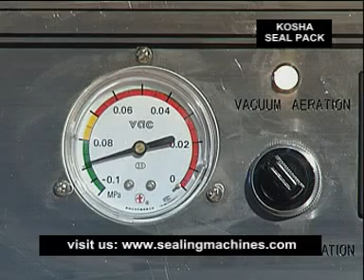Vacuum Sealing Machine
This is a High Speed Vacuum Sealing Machine

This machine is Capable of FAST Removal of Air & Gas from the Pouch And then speedily seal the bag.

It is a fully programmable, completely Digital Controlled Machine.

Full S.S.Chamber & Full S.S.machine body, Plus Double Sealing Bars - are some of the Winning Features of this machine.

Find this and many more Packing Machines, from SHAH & CO., Mumbai.

SHAH & CO.
161 R R Mohan Roy Road
Mumbai 400 004.